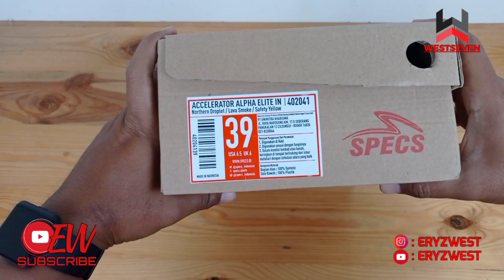UNBOXING SPECS ACCELERATOR ALPHA ELITE IN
Hallo guys ,
Di Episode kali ini saya PLAYTEST Ortuseight catalyst vision KLEA FG ,  So gmna keseruannya dan detailnya yuk tonton episode kali ini guys.

Kalo kalian ingin cari sepatu bola / futsal segala merek mulai dari import dan lokal serta original  kalian bisa kepoin update product kami dengan follow instagram ini guys :